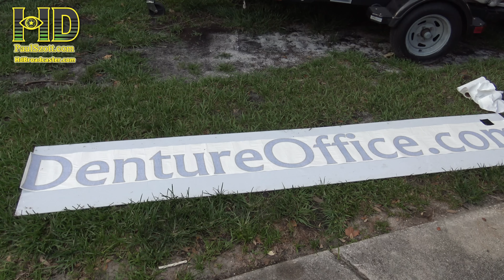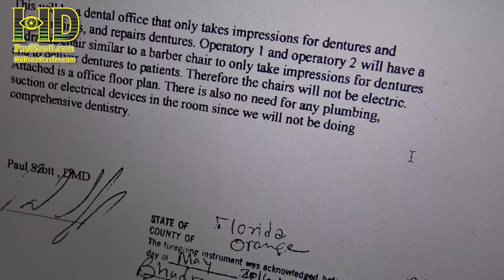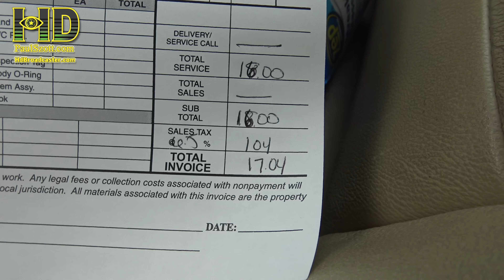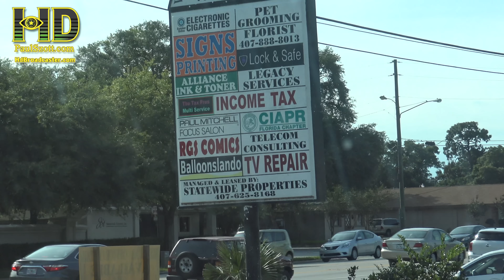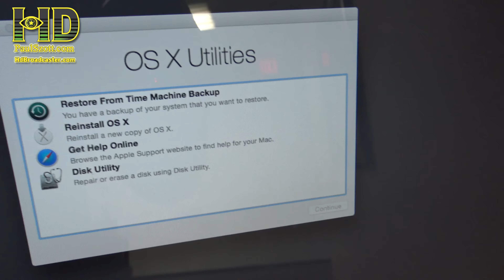HUGE FEES and more INSPECTIONS